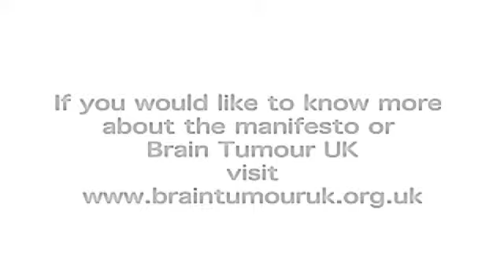Brain Tumour UK-jttv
Brain Tumour UK Chief Executive Jenny Baker talking at Westminster lobby